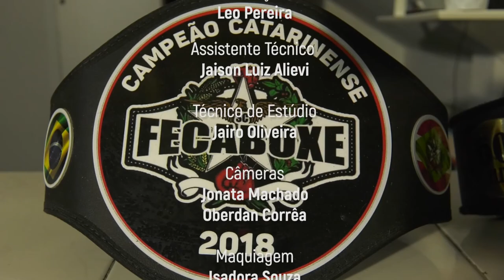PGM 51 - Rede de Inclusão - Projeto Eu Faço a Minha Parte - 24/02/21